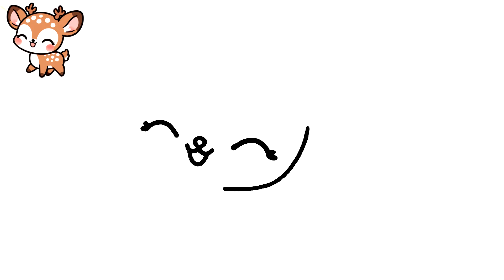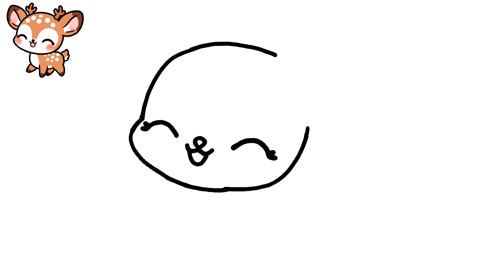HOW TO DRAW A CUTE KAWAII DEER STEP BY STEP 🦌💟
Learn to draw a cute deer!
In this video we will learn how to draw a cute deer!
Want to learn how to create your own drawings? Here you will learn!

Here on this channel you will learn how to draw your favorite characters, animals, anime, cute drawings and MUCH more!
You will also learn to color and many other cool things!
Sign up not to miss any videos and boost your skills!

If you've come to learn how to draw a cute deer, you've come to the right place!

Here you will find amazing videos with cool and fun drawings!
To really learn how to draw a cute deer, watch the video until the end following the entire step by step.
Your drawings will look amazing! Let's draw?

Draw a cute deer and impress everyone with your talent and skill! 😎